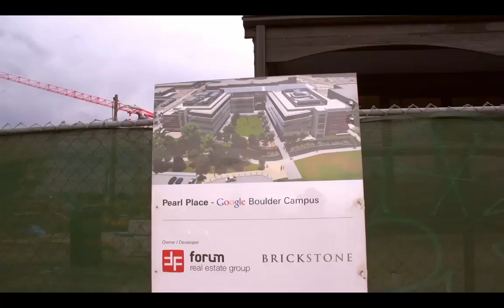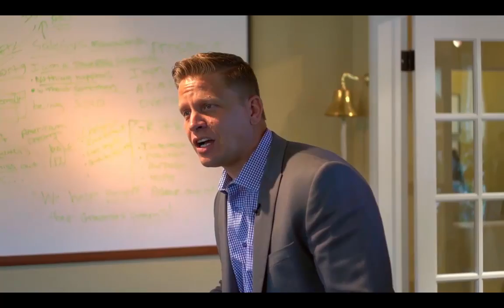Buying Boulder TV Show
Sean Moudry and Kevin Byrne open a real estate company in the ultra competitive Boulder Colorado real estate market.  While Sean focuses on growing the company his partner Kevin competes for multi-million dollar listings against other top-producing agents.